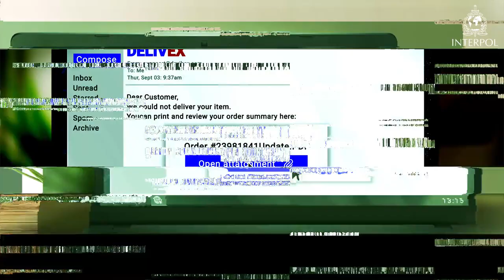Ransomware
Ransomware can enter systems through emails containing infected links or attachments, compromised employee credentials, or by exploiting a vulnerability in a system.

Always double check the sender's address, be wary of spelling mistakes and do not open any suspicious attachments.